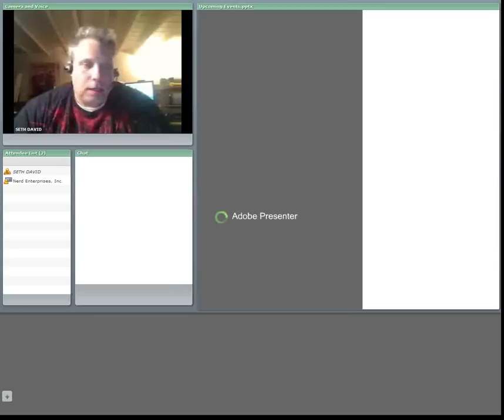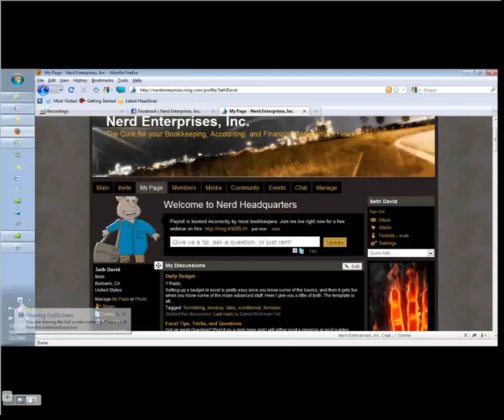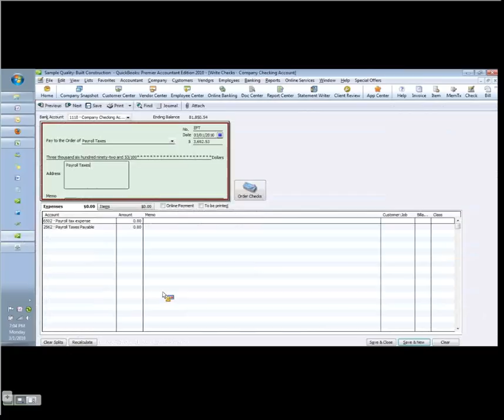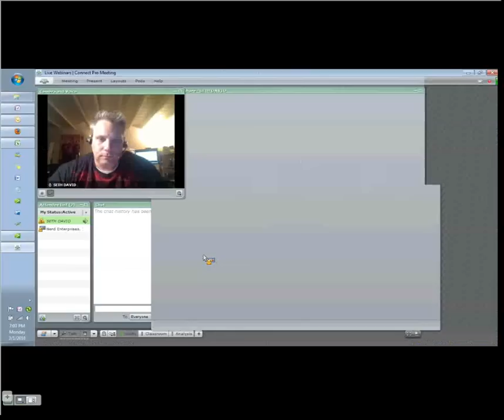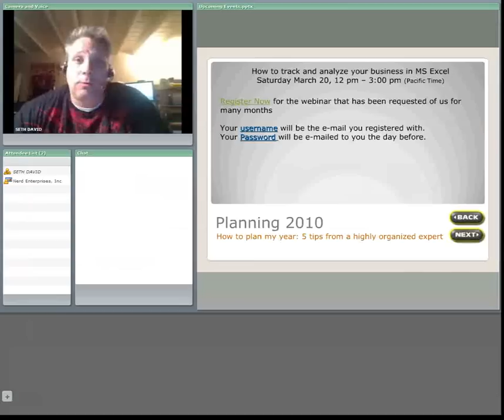Payroll- How to book it correctly in QuickBooks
Need to set up a new company in QuickBooks Online?

I will have your company up within 24 hours.